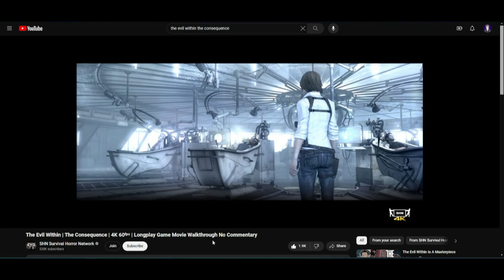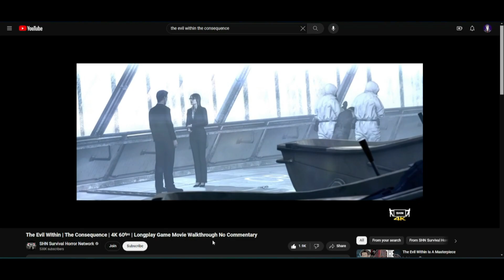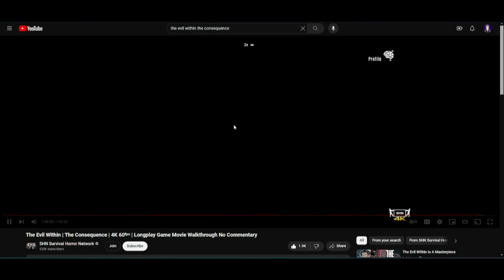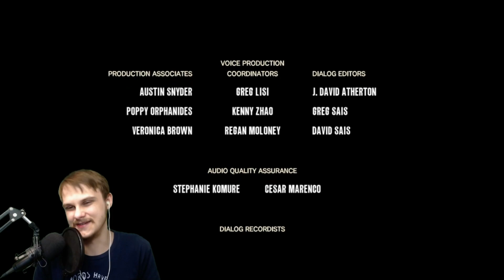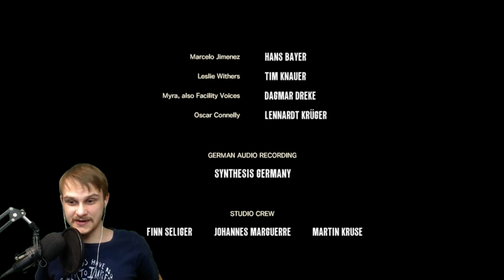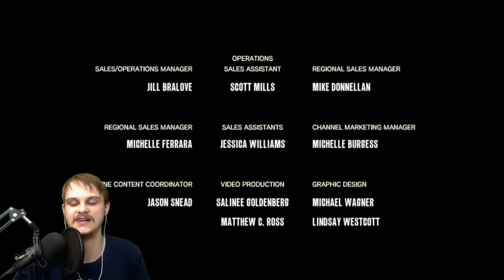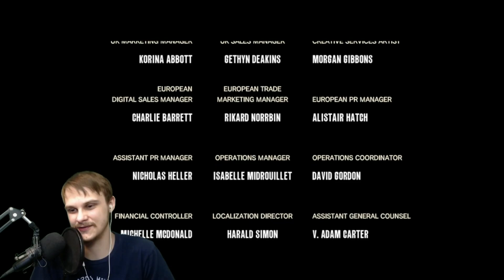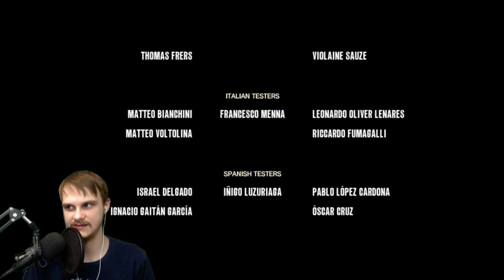This Ends Here | The Evil Within: The Consequence End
In todays episode we fight Mobius once and for all